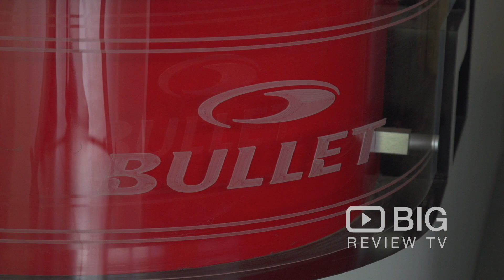Professional Services a Manufacturing Companies in Brisbane offering Supercharger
Welcome to Bullet Cars, Australia's leading Supercharger Specialist. Bullet Cars is more than just your average performance workshop – they design and manufacture the supercharger kits that other workshops fit.

Bullet Cars
Unit 5/2 Ant Road Yatala Brisbane QLD Australia 4207